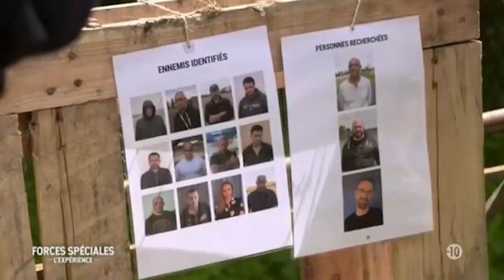FORCES SPECIALES L'EXPERIENCE - RESUME PARODIQUE EN 7 MINUTES (EPISODES 3)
Voici le dernier résumé parodique de Forces Speciales : l'exeperience, en 7 mn. Le résumé se veut caricatural et parfois absurde, mais vous retrouverez pourtant l'essentiel de votre émission à vitesse chrono. Il regroupe les épisodes 3 et 4, diffusés le même soir sur M6.

Merci à M6 et ALP pour leur complicité et leur accord pour détourner ce programme.